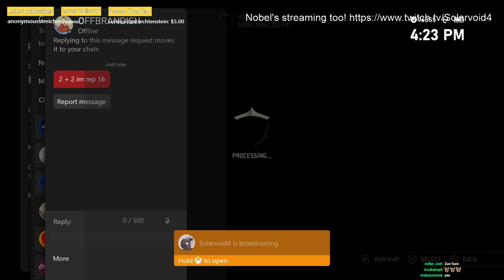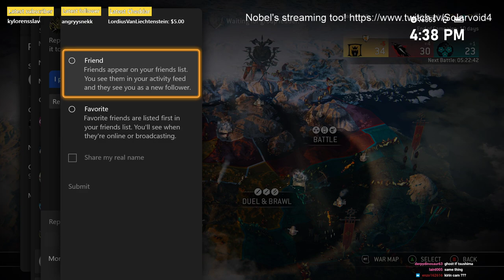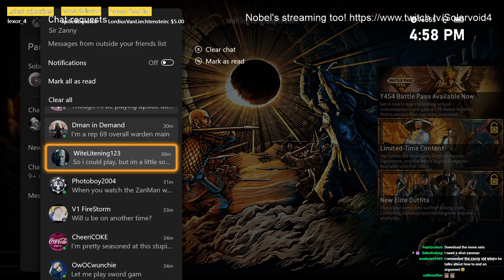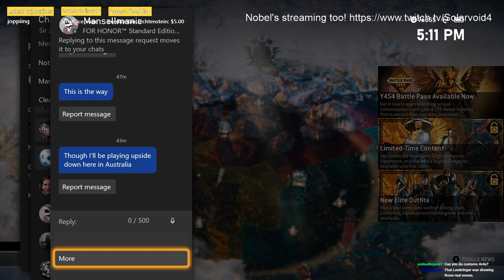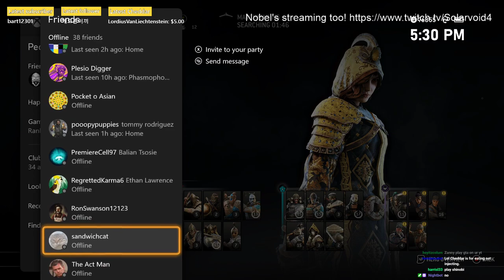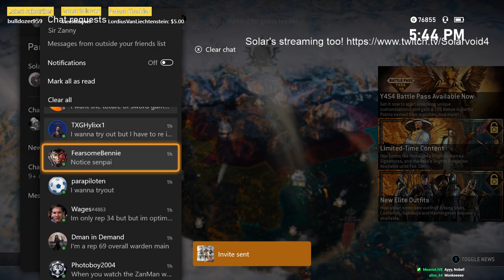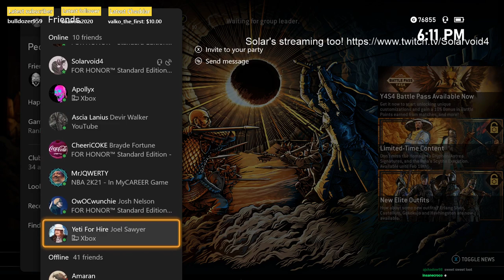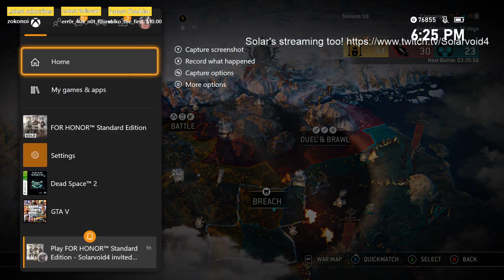Tryouts for the squad